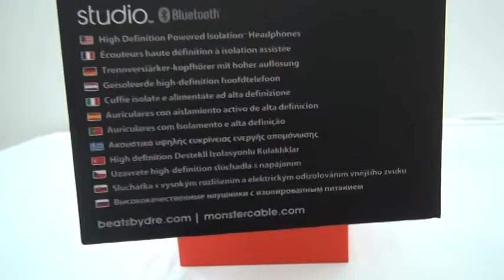Monster Beats By Dr Dre Red Bluetooth wireless Studio Headphones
Like my video, like my headphone. pls comment let me know and give me some motivation.